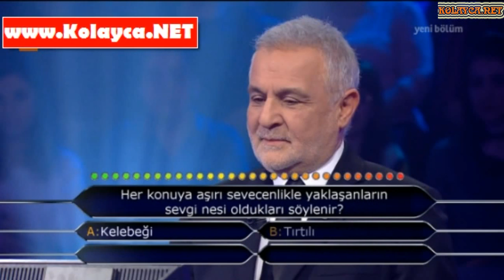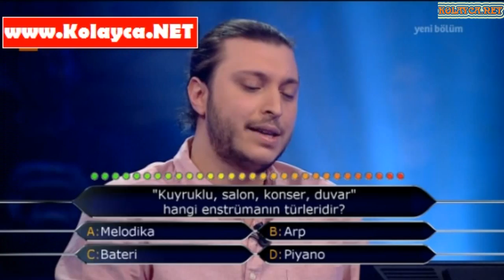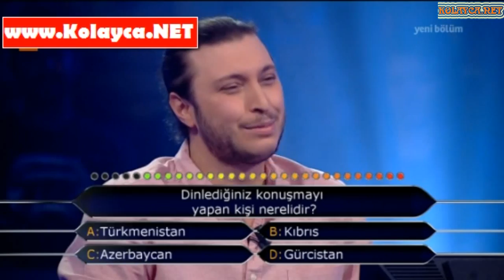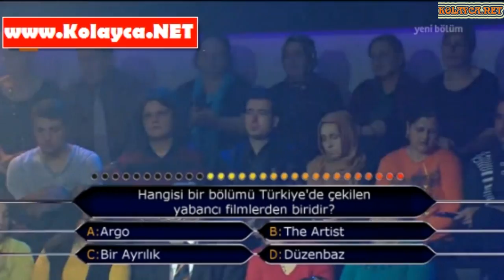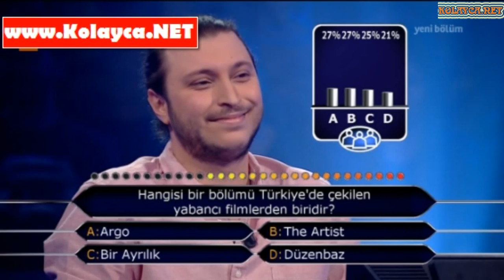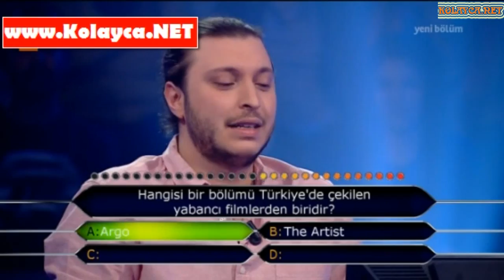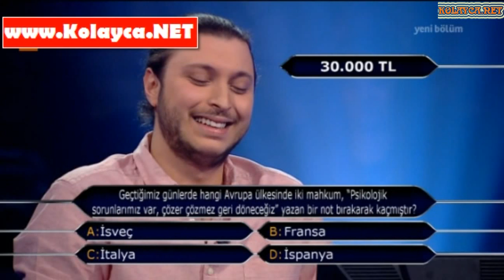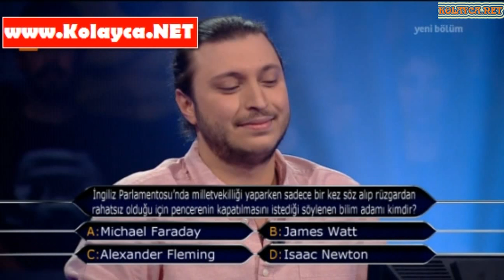Kim milyoner olmak ister 1 mart 2014 Mehmet Mert özcan 331. bölüm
26 yaşındaki Mehmet Mert ÖZCAN, İstanbul Üniversitesi Diş Hekimliği Fakültesi'nden mezun. Yarışmadan kazandigi para ile diş hastanesi açmayı planlayan Mert' in hedefi 15.000 TL kazanmak.
Kim milyoner olmak ister 1 mart 2014 Mehmet Mert özcan 331. bölüm,Kim milyoner olmak ister 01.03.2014 .